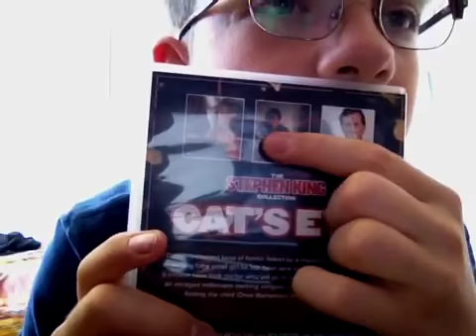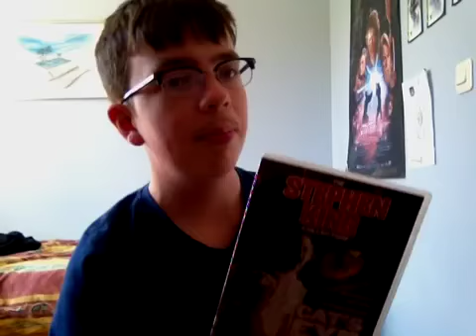Cats eye movie reveiw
Cool fucking movie